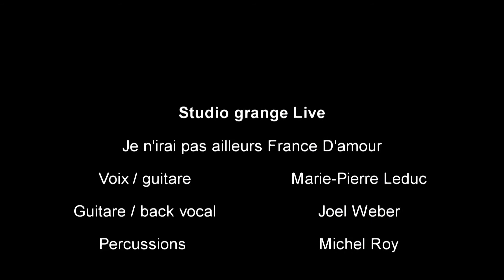Je n'irai pas ailleurs | France D'amour - acoustic cover - "Live" au Studio Grange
Marie-Pierre Leduc est accompagnée de Joel Weber à la guitare et Michel Roy au Percussions.
Merci à Jonathan de Webson pour le coup de main à la captation.